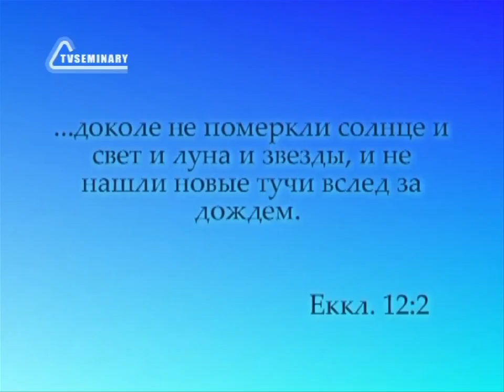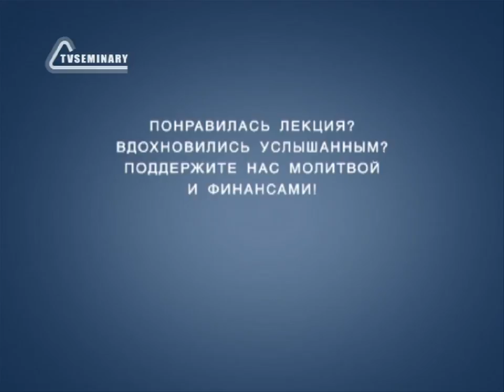TVS PT217 06